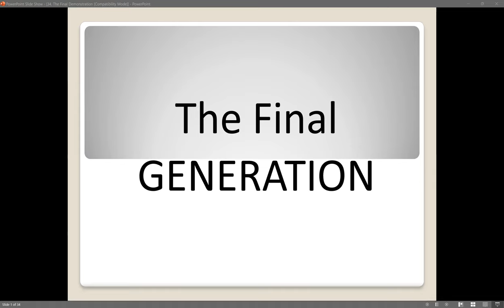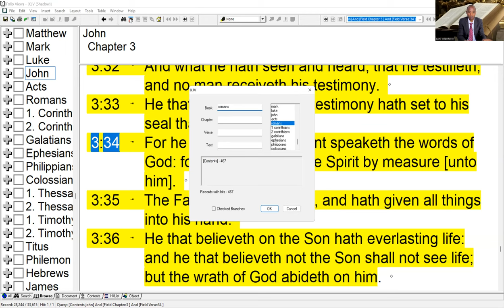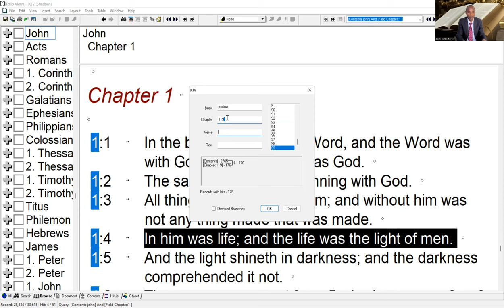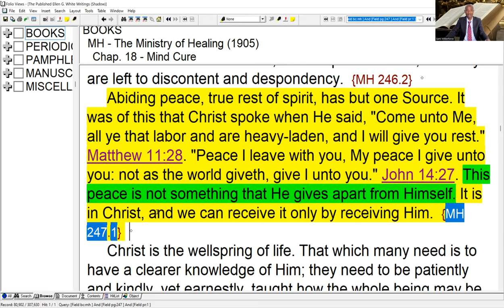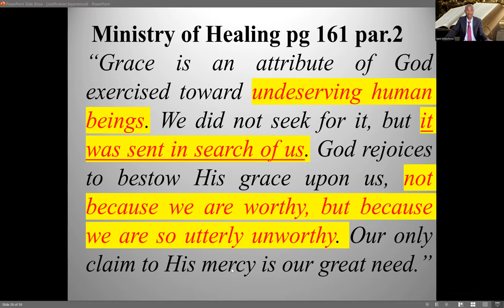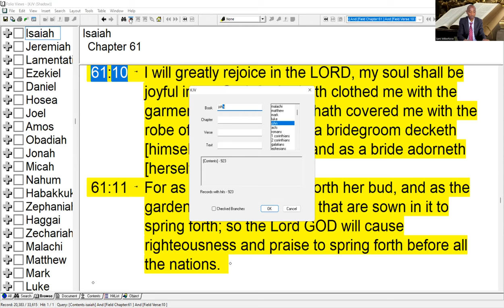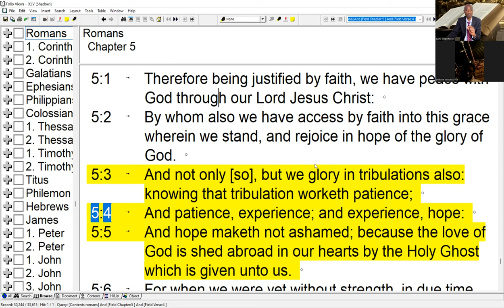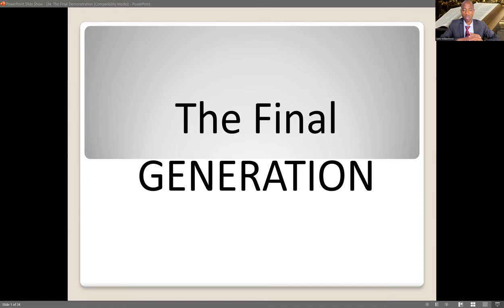4. The Final Generation – Justification Experienced by Sami Wilberforce